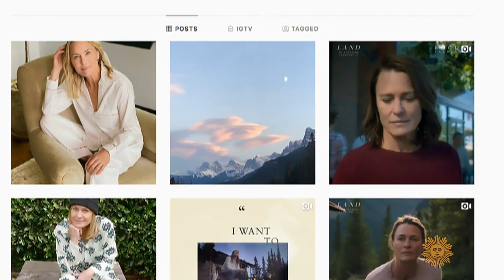Robin Wright on directing "Land," a film about human kindness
After six years of shooting "House of Cards," actress Robin Wright undertook her first feature film as a director about as far from a soundstage as one could get – in the remote Rocky Mountains, playing a woman who runs from a personal tragedy, only to face solitude and danger in an isolated cabin. Wright talks with correspondent Lee Cowan about "Land"; her portrayals of strong, independent women; and her work to aid women brutalized by sexual violence.